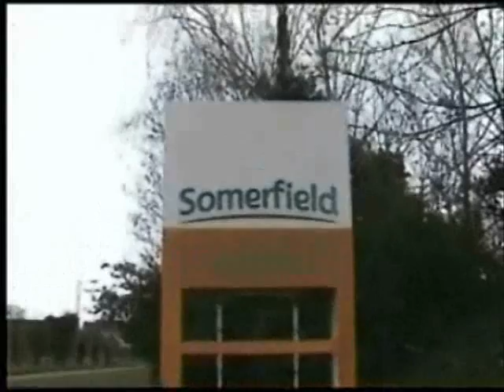another edit of etm somerfields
parkour in somerfields